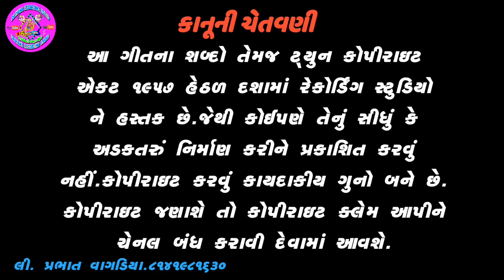Sailesh Damor|||દશામાં પાટે વહેલા પધારો રે//Shailesh Damor//Dashama Recording Studio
Rahul Bariya|||Yad na karti JANU mari Tane//Dashama Recording Studio

Rajendra Kotval||Kalabhai Damor||New Song 2022||Ankh//Dashama Recording Studio

Kalabhai Damor||કલાભાઈ ડામોર||New Aadivasi Song 2021||Dashama Recording Studio

Rajesh Machhar New Song 2020||Dashama

Ashok R Meda & Vipul Damor New Song 2020||Dashama Recording Studio

Shailesh Damor New Bhajan 2020||મનડું રંગયું મારુ//Dashama Recording Studio

🎤DASHAMA RECORDING STUDIO🖥🎥

Title:-દશામાં પાટે વહેલા પધારો રે

🎤Singer :-શૈલેષ ડામોર... ગામડી

📄Lyrics-: Prabhat Vagadiya

🎹RECORDING:-Dashama Recording Studio, prabhat Vagadiya ,Vijay Vagadiya.8141981630

🚹Present-: Dashama Recording Studio

🎬LABEL-: Prabhat Vagadiya

👌👌👌video suting-Editing By.vinod pateliya.ગોધરા,mo.no.6355252956👌👌વીડિયો શુટિંગ માટે મળો

Editer-vagadiya prabhat

Address-Buchawada
               Kadana
               Mahisagar
               Gujarat

Video suting mate malo
Full HD video

Dashama Recording studio:-
       Namaskar Dosto Aap Hamare is You tube Channel ke madhyam se Adivasi Culture, Adivasi Dj Dance,Adivasi Dance Video or bhi kai tarah ke Adivasi, Full HD video Watch kar sakte he isliye dasto Agar Apne hamara channel subscribe nahi kiya he to abhi subscribe kare.

આ ગીત ના શબ્દો તેમજ ટ્યુન કોપીરાઇટ એક્ટ 1957 હેઠળ દશામાં રેકોર્ડીંગ સ્ટુડિયો ના છે તેઆ ગીત ને વ્યવસાય રૂપે,ડાઉનલોડીગ,ડિજે, રીમિક્સ કરી અપલોડ કરવુ કાનુની ગુનો બને છે. જો આવુ જણાશે તો કાઇદેશર ની કાર્યવાહી કરવા મા આવશે. / / / / ગુજરાત ના કલાકારો ના વિડીયો જુવો અને સબ્શ્ક્રાઇબ કરી બેલ નુ આઇકન જરૂર ડબાવજો.

નવા ઓડિયો,વિડીયો, રેકોડીંગ શુટીંગ કરવા કોન્ટેક કરો.
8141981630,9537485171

DASHAMA RECORDING STUDIO

🎞💻DASHAMA  RECORDING STUDIO🖥🎥

Premieres in 3 day

Rajendr kotwal New rimix timali song 2022//kalabhai Damor New song//New rid4 May